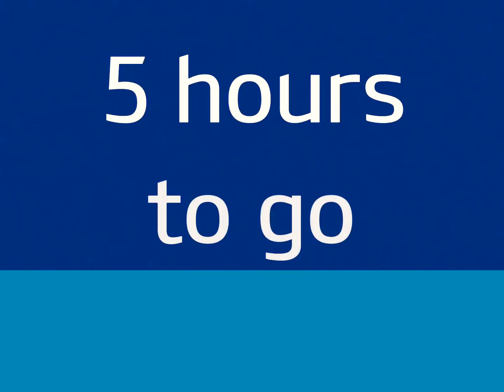KIA 2022 Hourly Countdown (7:00 hour)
yea… I don’t need to stop everything that I’m doing.
I’ll still make videos for you guys.